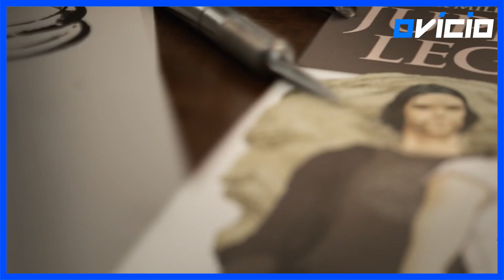O LEGADO DE JÚPITER - PRIMEIRAS IMPRESSÕES DA SÉRIE DA NETFLIX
Demorou até a Netflix finalmente lançar uma produção do Millarworld, editora do autor de quadrinhos Mark Millar, adquirida pela gigante do streaming em 2017. E a primeira obra escolhida foi O Legado de Júpiter, que dentre tudo que Millar escreveu de forma autoral, é a que traz uma visão mais clássica dos quadrinhos de super-heróis - ainda que com aquele velho tom ácido e debochado que os personagens de Millar evocam.

Esse aspecto, na verdade, cai como uma luva para a produção da Netflix. Afinal, ela chega em um momento onde o público se vê ávido por adaptações um pouco mais subversivas e adultas de super-heróis, muito devido ao sucesso de The Boys no Amazon Prime Video, e mais recentemente, a série animada Invencível, no mesmo streaming. Dessa forma, podemos dizer que, embora tenha demorado para chegar, O Legado de Júpiter, chegou na hora certa.

Importante deixar claro aqui que essa análise é apenas do primeiro episódio, que nos foi disponibilizado antecipadamente pela Netflix. Ainda faremos uma análise sobre a temporada completa, que por esse motivo pode acabar divergindo das primeiras impressões deste vídeo.